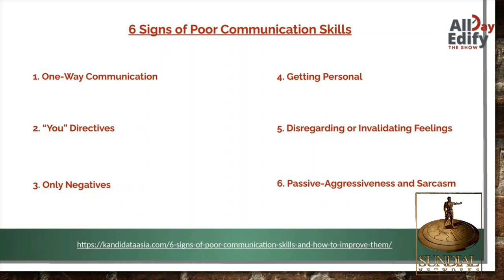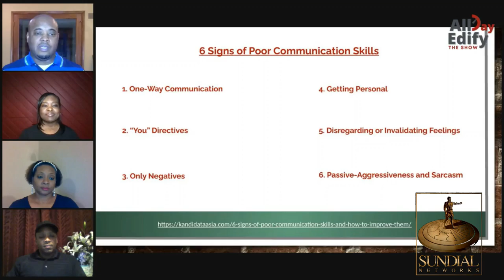Part 2 Differences in the Way Men & Women Communicate ( AllDay Edify ) Ep 12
Part 2 - Differences in the Way Men & Women Communicate